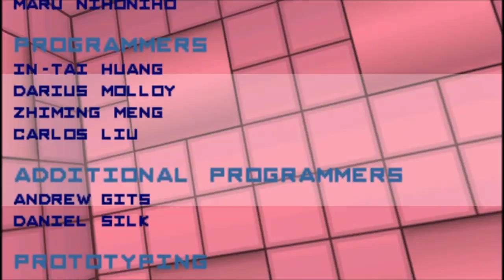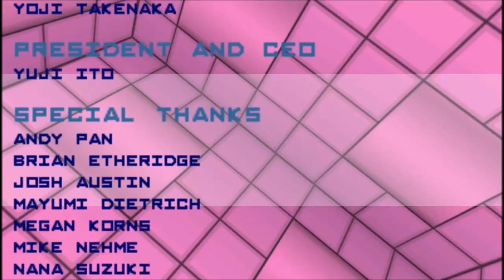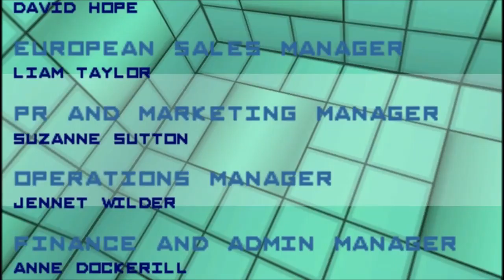Amonimus VS Cube: 3D Puzzle Mayhem (Bonus Zone)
Cube: 3D Puzzle Mayhem was developed by Metia Interactive and published by D3 Publisher for PSP in 2007.